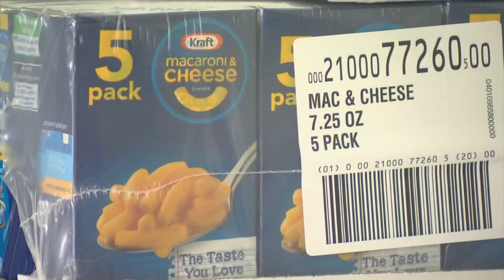Need For Volunteers With Food Distribution Groups Grows As Concerns Over Coronavirus Increase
Thanksgiving is a big week for charities to give food to those in need and this year, the need for volunteers is great, too.